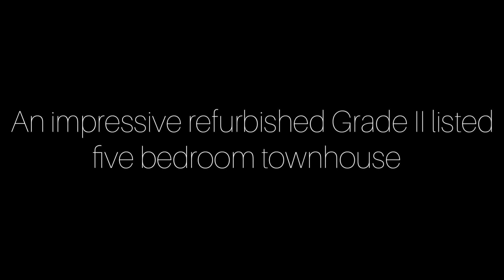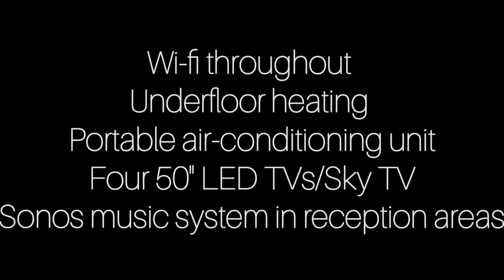M2 takes you inside... a luxurious Grade II listed townhouse in the heart of Belgravia!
An impressive refurbished Grade II listed five bedroom townhouse with excellent entertaining space and garden, located in the heart of Belgravia. This substantial property comprises five bedrooms, four bathrooms, two double reception rooms, kitchen, and lovely south facing garden.
The property further benefits from a lift, Sky TV, 4X 50" LED tv's, an integrated wireless media system, an electronic lighting system, underfloor heating throughout and a steam room. Cliveden Place is located moments away from the fashionable bars and designer shops of Sloane Street and the Kings Road. Transport links are excellent with Sloane Square underground station only a two minute walk away (District and Circle lines).